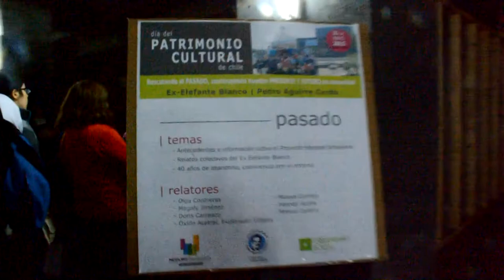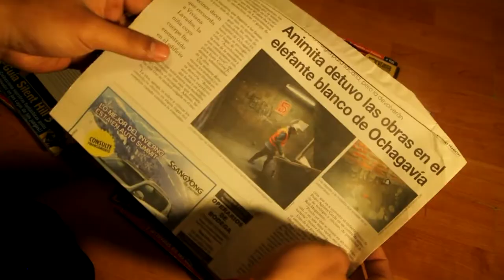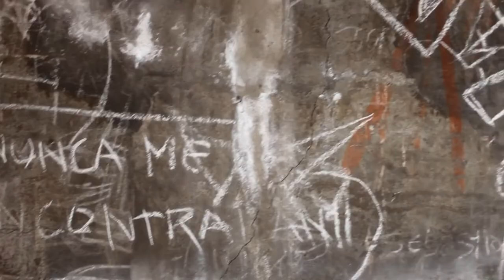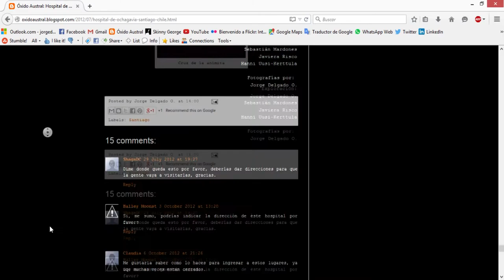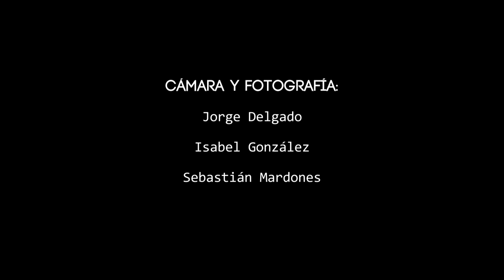"Crónicas URBEX" Capítulo 03: (Lugares abandonados en Chile) "La leyenda del elefante blanco"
Capítulo 03 web serie documental basado en el proyecto URBEX "Óxido Austral".

Cortometraje documental de exploración urbana que registra y explora los misterios de la célebre edificación que pretendió ser alguna vez el Hospital de Ochagavía.